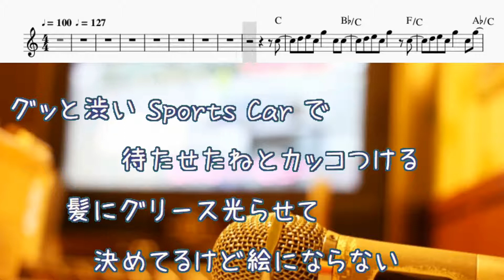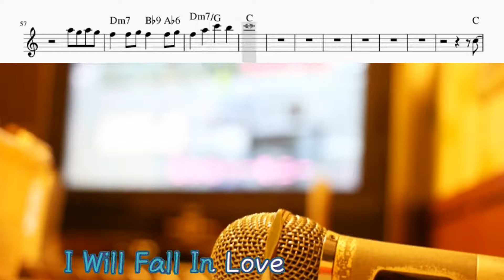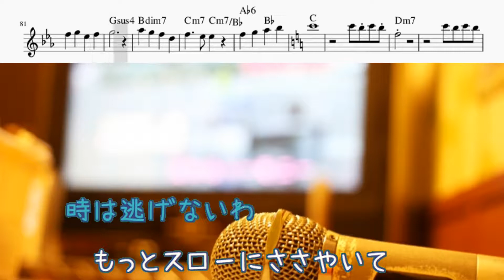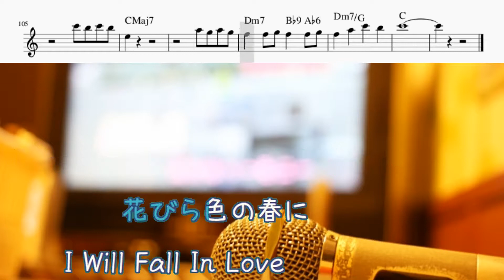Rock'n Rouge ロックンルージュ / 松田聖子 [オフボPRC M譜] [歌える音源] (offvocal 歌詞あり / ガイドメロディーなし オフボーカル 家カラ karaoke)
メロディー楽譜あり（キーUp）。
カネボウ化粧品「レディ80BIO リップスティック」CM曲。

1984年2月1日発売。

作詞：松本隆　作曲：呉田軽穂

未定

女性キー
未定

男性キー
未定

オンボーカル：松田聖子。